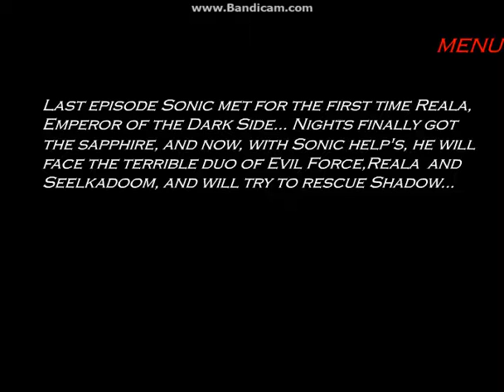Sonic RPGS Episode 3 - WARNING EARRAPE Part 1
THE EPISODES CONTINUE! And this is the first part! :O

ROBLOX: herobrineisaghost
Animal Jam: Marydoesponycraft
Minecraft: PoPitLockit27